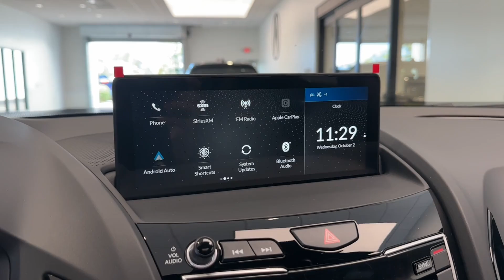2025 Acura RDX Base IL Libertyville, Barrington, Palatine, Glenview, Schaumburg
New 2025 Acura RDX Base available at McGrath Acura Libertyville located in 1620 S Milwaukee Ave, Libertyville, IL, 60048. Servicing the Libertyville, Barrington, Palatine, Glenview, Schaumburg area.
Please mention the stock DX3716 when you contact the dealership for this vehicle.

Enjoy the view of this   2025  Acura RDX. Torn between luxury and high-performance? Get both in the RDX. The following are some of this vehicles highlighted options: Apple Carplay®/Android Auto®, Pre-Collision System, Intelligent Auto on/off High Beams, Lane Departure Warning, Panoramic Roof, All Wheel Drive, Moonroof, Keyless Entry, Keyless Start, Heated Mirrors. Drive your best life. Get into an Acura RDX today.